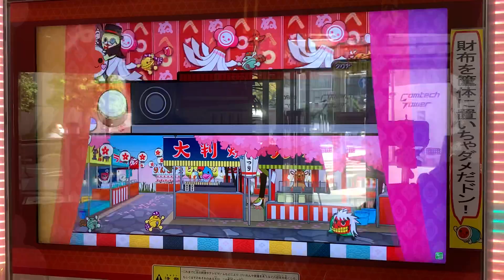太鼓の達人ニジイロVer. 廻廻奇譚 むずかしい